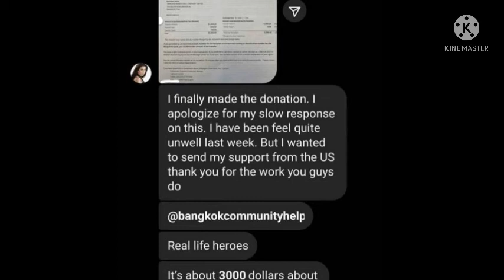วาววา-ณิชชา#โพสต์ข้อความขอบคุณ “ปู-ไปรยา “นางเอกซุปตาร์ชื่อดัง#นางฟ้าใจบุญ#